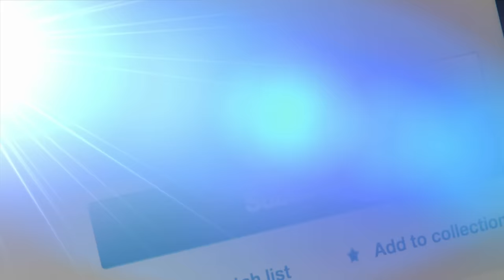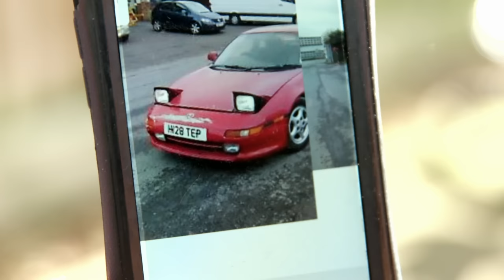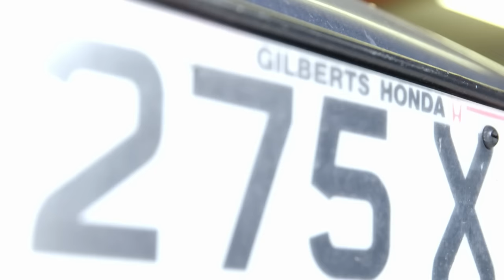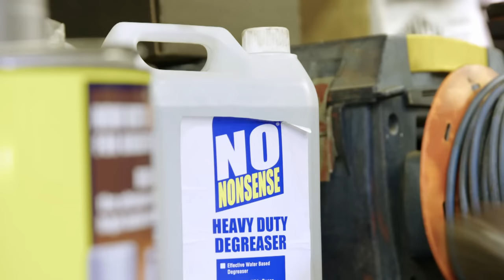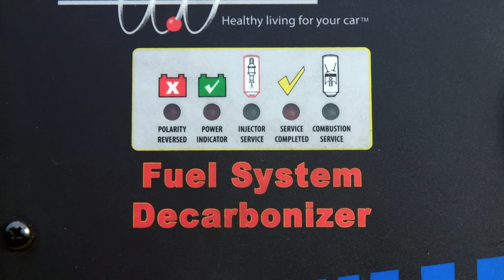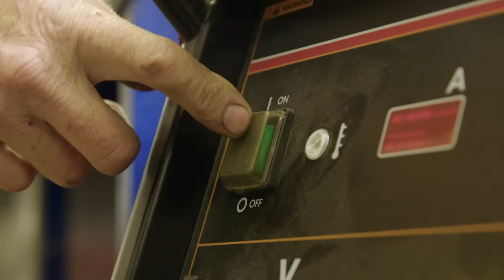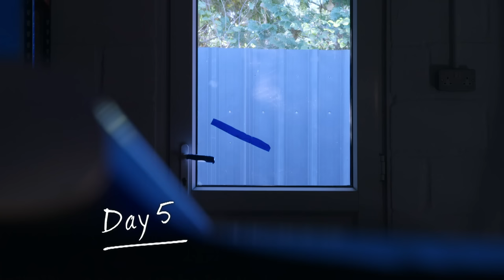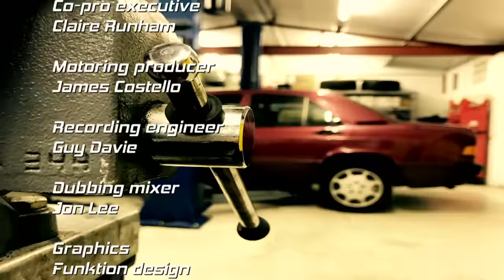Transforming an MR2 Sports Car - Flipping Bangers - S01 EP08 - Car Show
In this episode of Flipping Bangers, witness the revival of a neglected mid-engine 90s sports icon with over 200,000 miles on the clock. Watch as we add horsepower, install a sleek spoiler, and give this MR2 a stunning makeover. From fixing oil leaks to customising its appearance, this MR2 gets a thrilling transformation.

Join hosts Will Trickett and Gus Gregory in Flipping Bangers as they embark on an exhilarating automotive journey. Watch these two car enthusiasts search for neglected classics, work their magic in the garage, and turn old vehicles into pristine gems. Experience the excitement of buying, restoring, and selling cars in this thrilling series. From rust to riches, it's all here. Buckle up and enjoy the ride with Will and Gus!